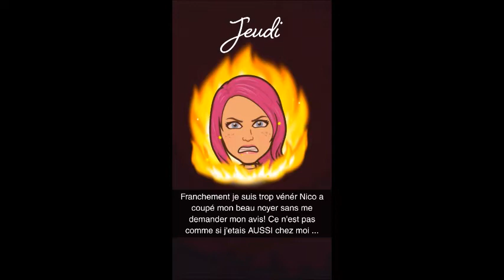MES SNAPS DU MOIS DE MARS 2018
Kiss♡
Milune